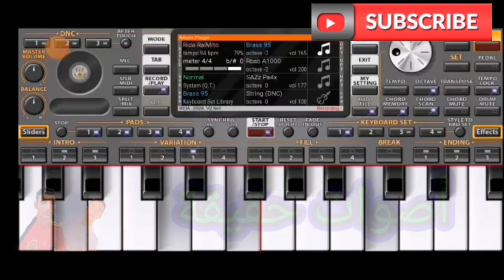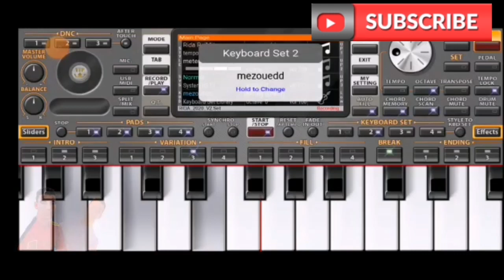تحميل أقوى سيت راي على إطلاق SET RAI ORG 2021 A1000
رابط تحميل سيت راي جديد

جديد سيت بروالي -  راي عروبي شعبي المغربي

SET_RAI_ORG 2021

الكم لو كان هناك شيء يتفق عليه البشر جميعا في كل مكان ، هو أنهم جميعا يحبون الموسيقي والغناء ، كيف لا والموسيقي هي - غذاء الروح الذي يجعلنا نشعر بالسعادة والبهجة . لدلك اصدقائي انشئت هده القناة التي تجمع كل الالوان الموسيقية منها الصامت والغنائي لكل مستمع ولكل فنان هده القناة قناتكم انثم من كل جنس جئتم : مغربي جزائري / تونسي / مصري جمیعونا المشاركة في القناة والضغط على زر الجرس كي تتوصلوا دائما بالجديد ... وشكرا جزيلا على دعمكم و فرجة ممتعة كان معكم اخوكم طارق
عزف أغنية توحشتك حبيبي على الأورگ 2020

سيت الأورگ 2020. SET ORG2020
سيت رأي ORG 2020.
SET RAI ORG 2020
.SET CHA3BI ORG 2020
سيت رأي الواي واي ORG 2020
SET WAY WAY ORG 2020
شرح كيف تهكير ORG 2020
شرح كيف تفعيل كود. ORG 2020
سيت جديد. ORG 2021
تعليم العزف ORG 2020
طويقة تحميل سيت
تحميل سيت رأي
تحميل سيت الواي واي
سيت راي للأورك أصوات وإيقاع ولا في الأحلام لعشاق واي واي جديد SET RAI ORG
سيت شعبي org 2020
سيت راي org 202‪0
تعليم عزف رقصة التابوت ORG 202‪0
تعليم عزف موسيقى رقصة التابوت org
عرف موسيقى بطريقة احترافية على org
تعليم عرف رأي على org
تعليم عرف موسيقة شعبي مغربي
روم فري فاير
كيف تحصل على روم بطريق سهل
كيف تهكير org 2020
شرح المواقع
عزف على orga
أغنية شاب بلال
يوحد ليلا في pari أش دخل عمري للبر بنكهة  ORG
جديد شاب بلال

واخيرا تحمیل 2021 org مهكر بدون كود ويعمل على جميع الاجهز شرح مميزات - تحميل بالوصف
حصريا- تحميل اورك 2021 - ORG- مع طريقة اضافة السيت بصورة دائمية -وترتيل الاصوات - شرح مميزات - تحميل بالوصف
مرحبا بكم اصدقائي اليوم سوف نقدم لكم تحميل org 2021 pro النسخة المدفوعة مع كود التفعيل الذي يعمل على جميع اصدارات الاندرويد والهواتف المحمولة و برابط مباشر على ميديا فاير

بسم الله الرحمن الرحيم اسعد الله مسائكم اصدقائي بكل خير احضرت لكم اليوم النسخة المدفوعة والمفعلة من تطبيق اورج 2021 يمكنكم تثبيت هذه النسخة على اي جهاز اندرويد والاستمتاع بكافة المميزات الاحترافية VIP الموجودة في هذه النسخة ما عليكم سوا تحميل هذه النسخة وتثبيتها على اي جهاز اندرويد ومتابعة الشرح في الاسفل لعدم الوقوع في اي خطا اثناء عملية التفعيل
ست_زمارة  سیت_زوري صافي_العلي تعليم العزف على الاندرويد # تعليم_عزف_زوري # مجوز_ماصولات_زوري_بزق
اصوات_الداعور قصب_مجوزوربابه_صوت_واو